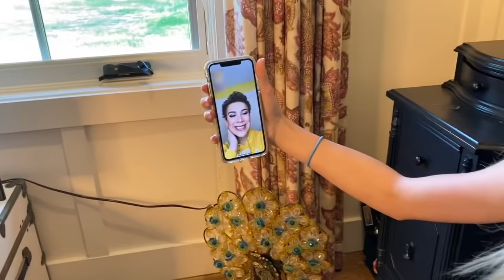My First Date **ROMANTIC** | Sarah Dorothy Little ft. Stefan Benz and Gavin Magnus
Hey guys! Sarah Dorothy Little here. I hope you enjoy this video of my first romantic date with my crush, Stefan Benz!! We couldn't meet in person so we did an online virtual Zoom date. Watch all the way to end to see a crazy surprise and funny reaction. Love you guys!